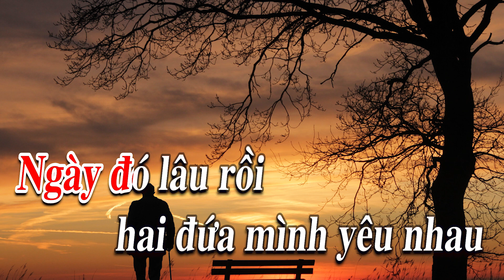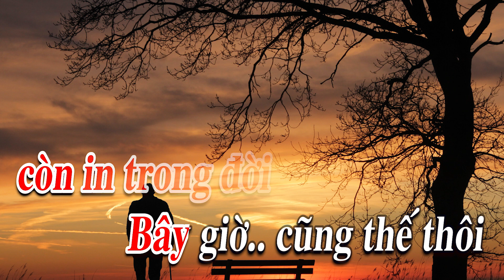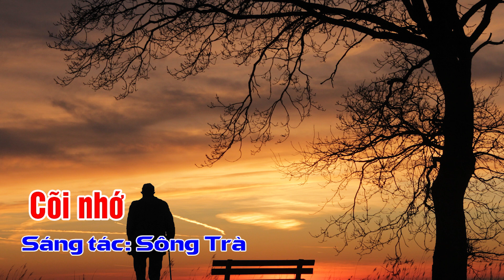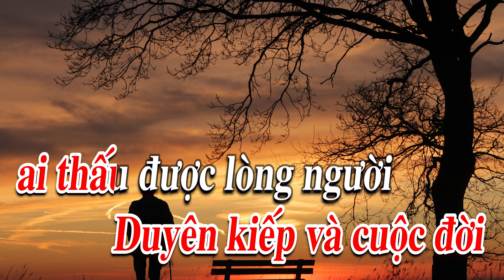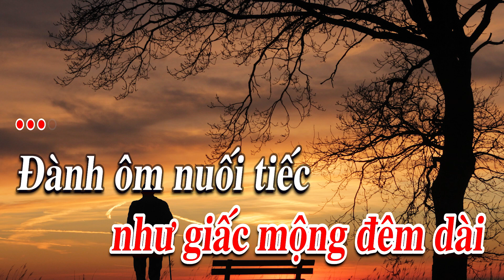Karaoke Cõi Nhớ - Nhạc Sống Karaoke Beat Dễ Hát